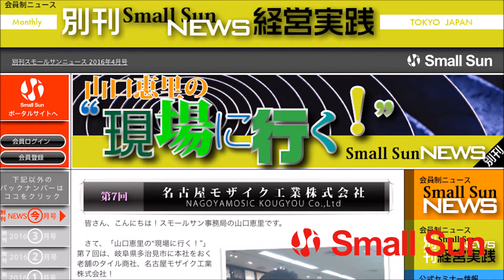スモールサン・ゼミSAPPORO 2017年1月13日放送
北は北海道、南は沖縄まで、日本各地で運営される経営者のための勉強会“スモールサン・ゼミ”から、元気で頑張る中小企業の姿を発信するこの番組！

今週のゼミ・ラジオは、もうすぐ第３期が折り返しを迎えるスモールサン・ゼミSAPPORO（ ）の“北のゼミから”配信です！

道路もバキバキに凍っているという極寒の北海道で、カンボジアへの海外ツアーなど熱い活動を続けるゼミSAPPORO。
苫小牧での食器や雑貨のお店の他、千歳空港ではお土産屋をひらいている鳥屋板谷商店の板谷さんの司会でお送りします！

砂糖や小麦粉などの特約店の他、不動産業している橋谷株式会社の橋谷さんは、ゼミでの学びを活かして函館での貸別荘「La Cachette（ラ・カシェット）」を始められたのだそうです！
そして、自社サイトなどのWEB作成を担当したのはゼミサポートメンバーで北海道大学院の浅井さん！

その挑戦と連携について詳しくお聞きします！
皆さん、ぜひお聴き下さいませ！

【出演者】
板谷 守氏
株式会社千鳥屋板谷商店

橋谷 秀一氏
橋谷株式会社

浅井 俊行氏　　北海道大学大学院